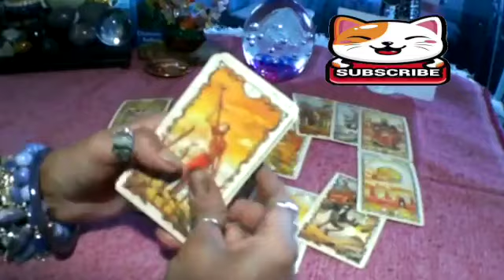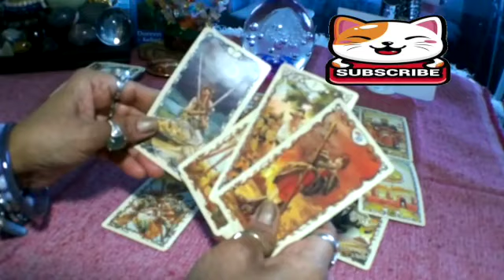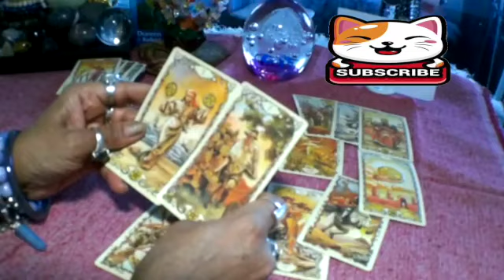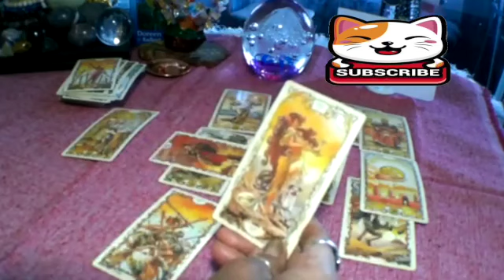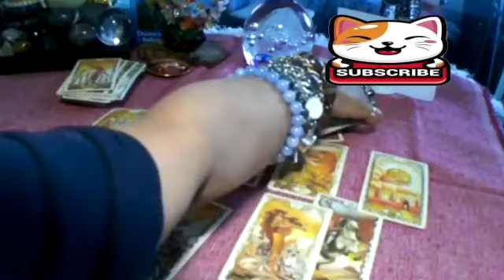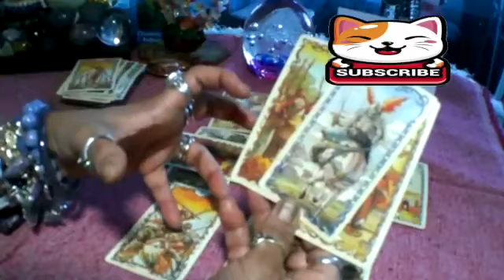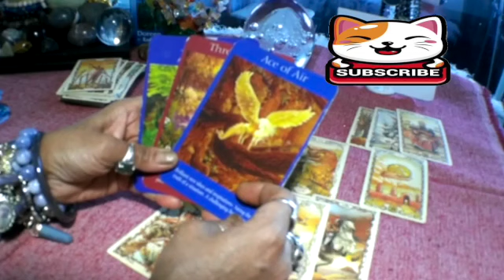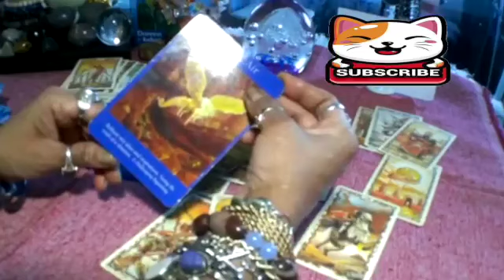ARIES Next 24 HRS, "The Last Call! I told You ARIES This Will Happen.." ARIES Tarot